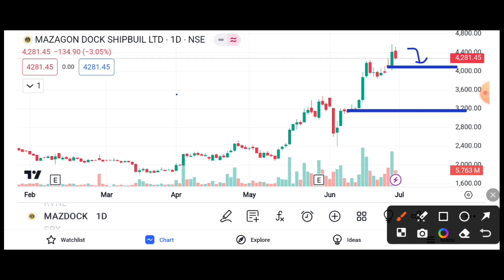MAZAGON SHARE BIG REJECTION 3% 🔻DOWN || GOVERNMENT SELL STAKE FOR FUND RAISING